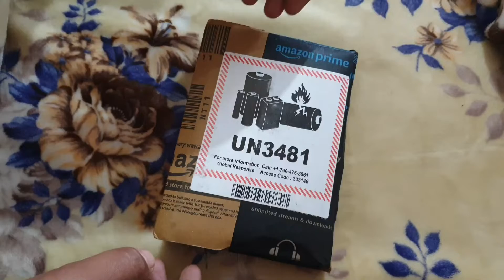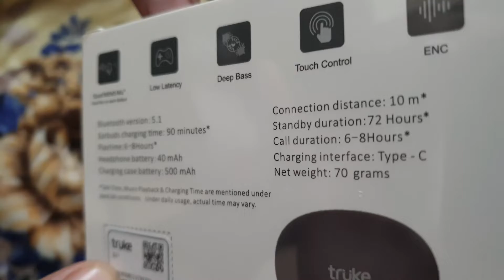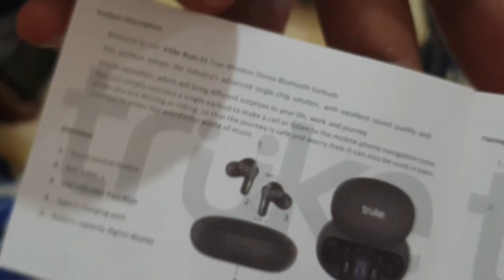truke buds s1 unboxing - battery backup 10hrs per charge